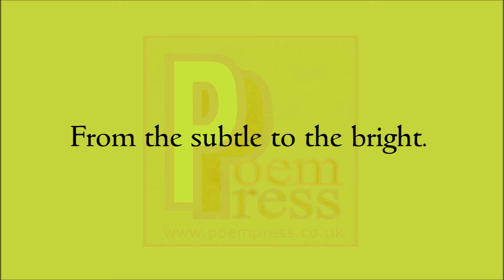Life force poem by Poem Press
Life force poem

The principle of connectivity.
The force behind the flow.
The binding power pervading
Through the universal glow.
Originating in the darkness
Moving through the stages
From darkness to light.
Creating every movement
Every cause and every effect
From the subtle to the bright.
Life force is real.
Not simply reserved
To the rites of mystery.
It is the foundation
For all universal history.